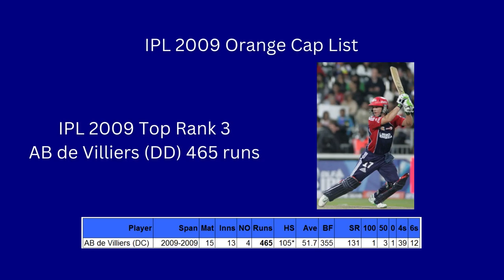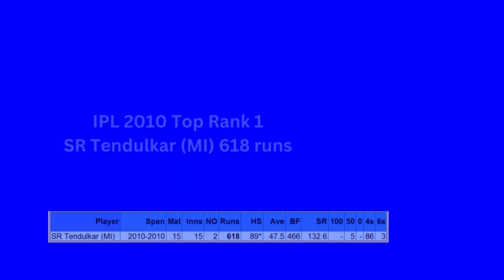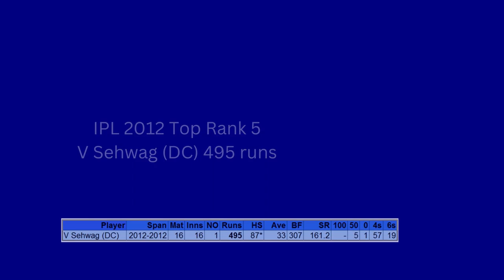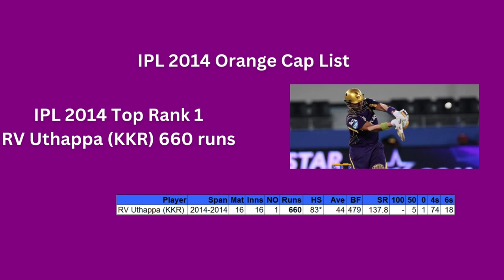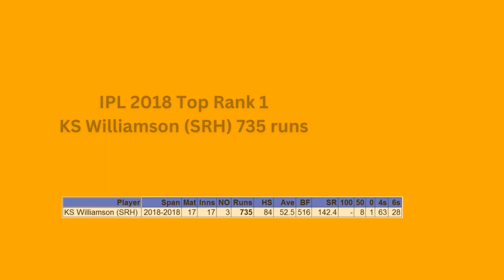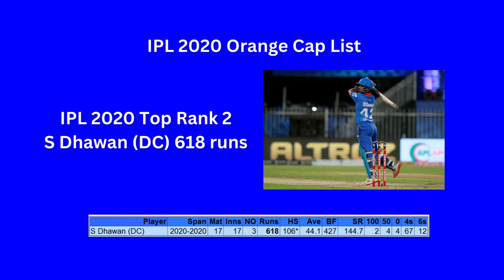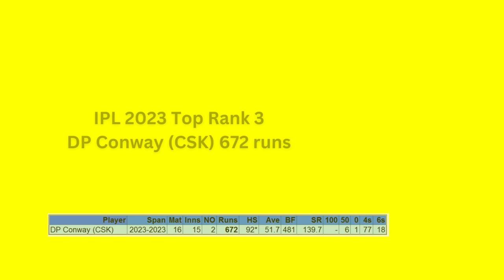IPL T20 Orange Cap Special Edition _Wanderlust India